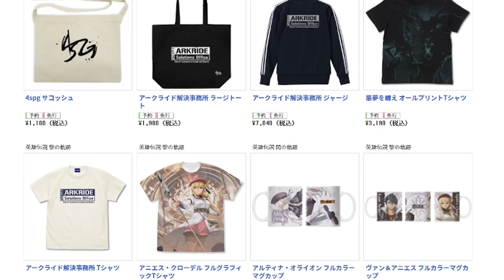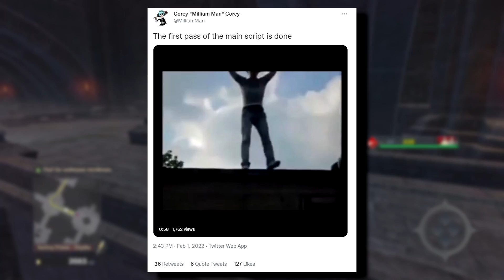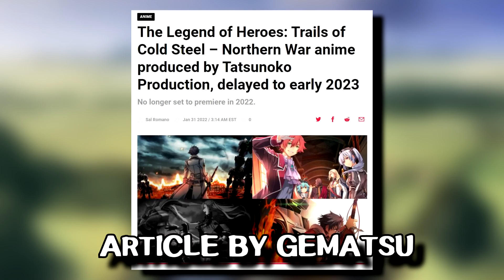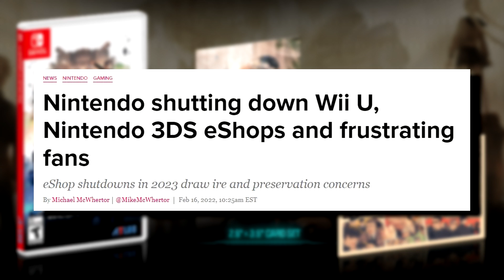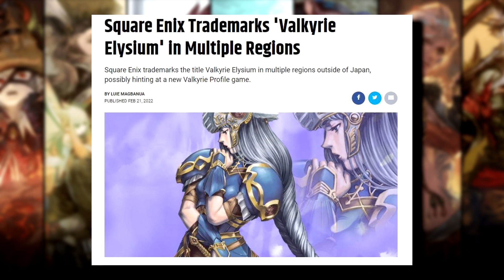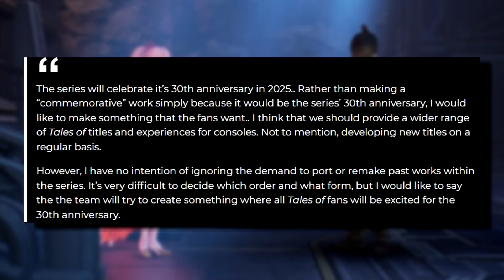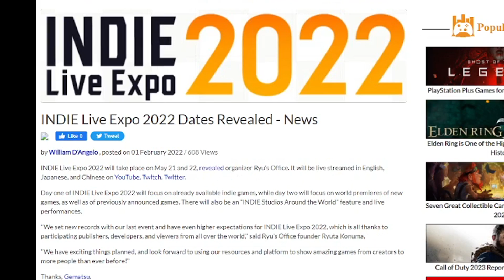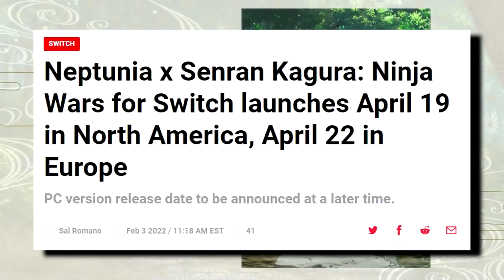JRPG News February 2022 - Soul Hackers 2 Announced, Nier Automata Anime, Rixia and Crow Figures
JRPG News February 2022

If you're looking for a summary of news surrounding JRPGs on a monthly basis, then this is your stop!

Today we'll be looking at:

0:00 - Intro
0:10 - Falcom
5:17 - Fire Emblem
5:29 - P5R
5:35 - 13 Sentinels: Aegis Rim
5:49 - Nintendo
6:19 - Square
7:50 - Gust
8:33 - Bandai Namco
9:38 - Upcoming Releases and Events (Digimon Survive, Relayer, Soul Hackers 2)

Music Used
Ao no Kiseki OST - A New Daily Life
Tokyo Xanadu OST - Happy Holiday
Sen no Kiseki OST - Leisure Day
Sen no Kiseki OST - Refreshing Sunlight

Sources